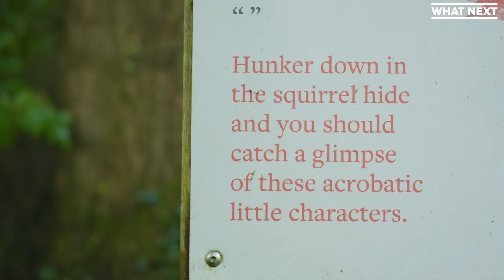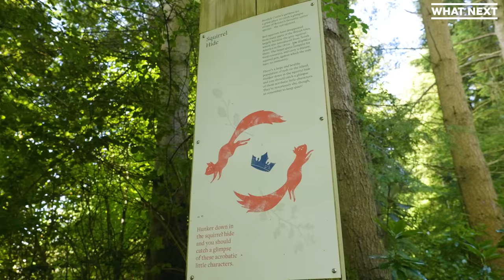This British island is a hotspot for venomous snakes!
Wildlife in the UK can be seen as fairly docile compared to other countries. We don’t really have any dangerous predators anymore – they’ve all been hunted to extinction – but there is an island off the coast of Scotland that has a surprise lurking in the bracken. The Isle of Arran has a strong population of the UK’s only venomous snake species – the European Adder. Mike and the What Next team head into the glens to search for these incredibly elusive snakes.

Music ID: MB01LT2CCVIPRRX